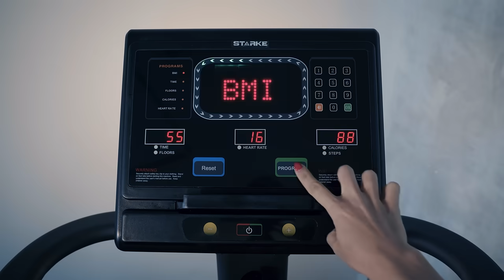Simulador de Escada Starke Stair Pro - O FUTURO DO TREINO CARDIO | CASA DO FITNESS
Descubra o futuro do treinamento cardiovascular com o Simulador de Escada Starke Stair PRO! Nesse vídeo nós mostramos um pouco mais sobre este revolucionário equipamento que combina alta tecnologia e design robusto para elevar o treino cardio a novos patamares.

Projetada para proporcionar um treino desafiador e de alta intensidade, a Stair PRO V2 oferece estabilidade e biomecânica perfeita, garantindo maior conforto e segurança na execução dos movimentos. Seu sensor de segurança desliga automaticamente a escada caso necessário, proporcionando tranquilidade durante o exercício.

Com uma tela de LED de 13.3 polegadas, este simulador de escada permite o acompanhamento detalhado de seu treino, incluindo calorias, degraus subidos, distância percorrida, batimentos cardíacos e tempo decorrido. Além disso, conta com suporte de celular e garrafa, mantendo você conectado e hidratado durante toda a sessão.

Prepare-se para treinos mais desafiadores e personalizados com o Simulador de Escada Starke Stair PRO V2. Dê o primeiro passo para o futuro do fitness e alcance seus objetivos de condicionamento físico de maneira eficiente e segura.

O Simulador de Escada Starke Stair PRO é um dos mais importantes e necessários equipamentos de academia para compor um espaço fitness em condomínios, hotéis ou residências.

Clique aqui e saiba mais sobre o Simulador de Escada Starke Stair Pro

Sobre a Casa do Fitness Estamos no mercado fitness desde 2004, com 13 lojas no Brasil e presença em 4 países. Somos especializados em equipamentos fitness de marcas próprias e licenciadas, como Speedo Fitness e Schwinn. Nossa missão é promover uma vida saudável e incentivar a transformação pessoal, proporcionando mobilidade, energia e bem-estar.

 Casa do Fitness

 Treino para todos, tudo para treinos!